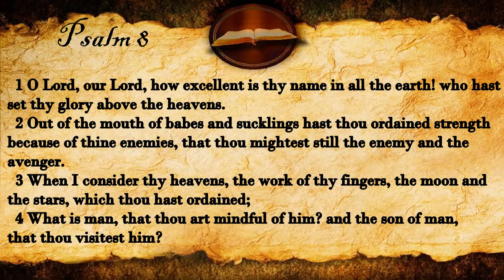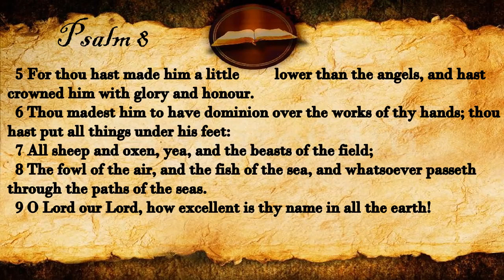Psalm 8 | KJV Audio (With Text)